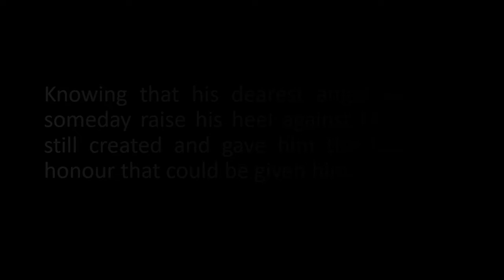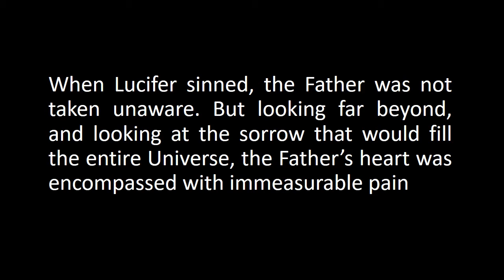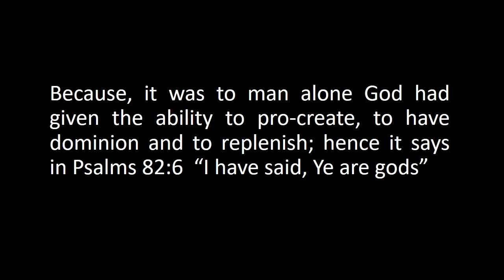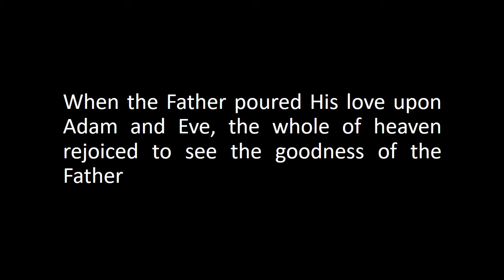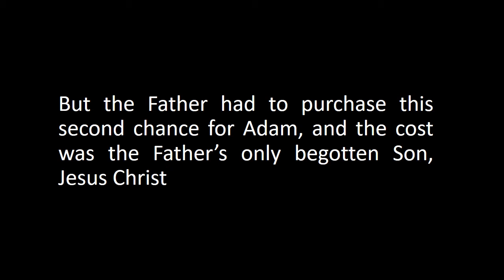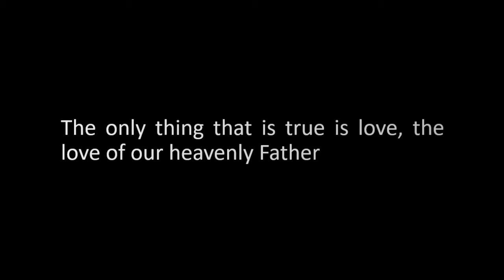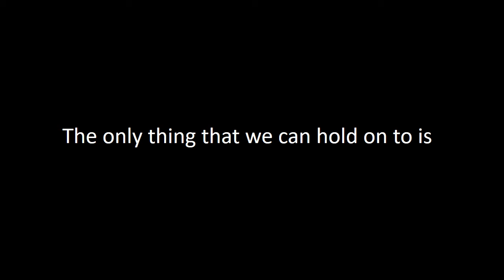The Story Told, Yet Untold